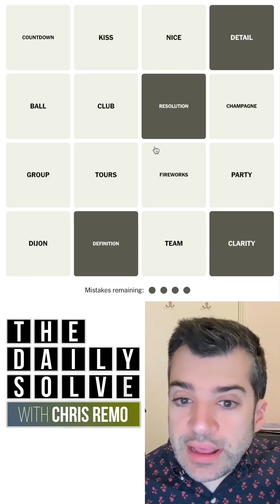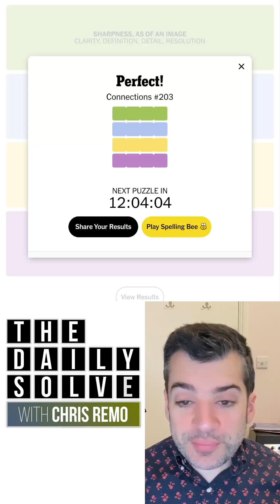Connections 203 - NYT Word Game - 31 December 2023